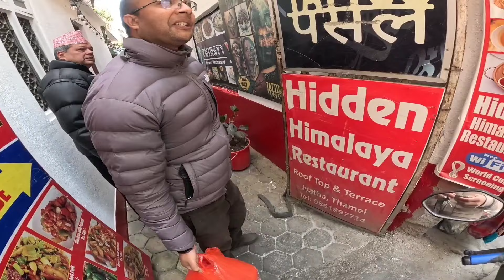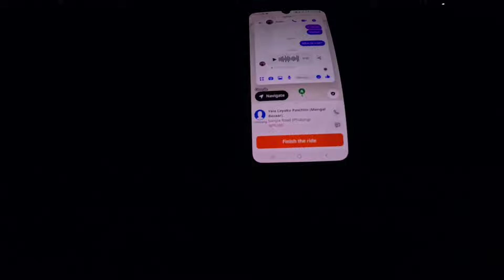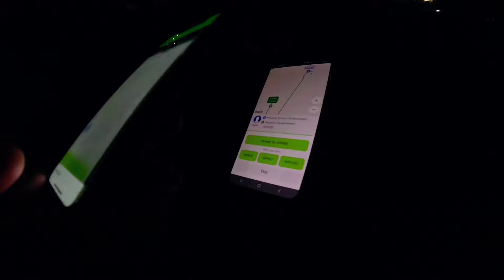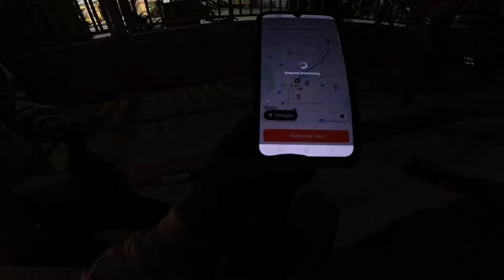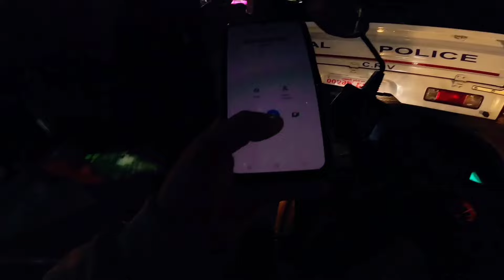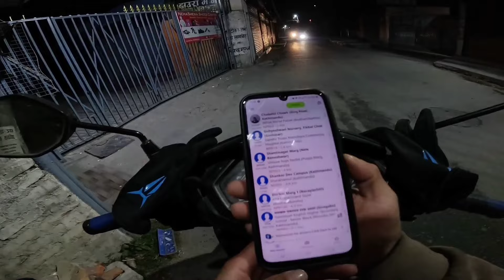Hallnu Kehi Farak Pardaina||Pathao indriver Vlogs||Pathao Indriver Income||Pathao @Daawaa Vlogs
Hello! it's me Daawaa Sherpa. I am a  YouTube creater. I am uploading pathao indriver vlogs. And i am showing to you pathao indriver income of a day. And beautiful moments i spent at pathao indrive ridings.

indriver kasari chalaune
indriver ma location kasari herne
indriver car registration
indriver registration in nepal
indriver app kasari chalaune
indriver income in nepal
indriver app kaise use kare
indriver kasari chalaune
indrive
indriver car registration
a
pathao food delivery job
pathao
pathao owner
pathao drive registration
pathao app use
pathao kasari book garne
pathao drive kasari garne
pathao vlog
pathao nepal
Pathao update
Indrive update
indrive rides with fair fares
indrive ride problem
pathao in nepal
pathao income in nepal
pathao nepal official
how to book pathao in nepal
pathao job in nepal
pathao rider in nepal
how to use pathao in nepal
pathao drive registration in nepal
pathao nepal interview
pathao nepal ad
indriver income
in drive income
indriver bike income
indriver monthly income
indriver rider income
indriver daily inconme
ndriver bike rider income